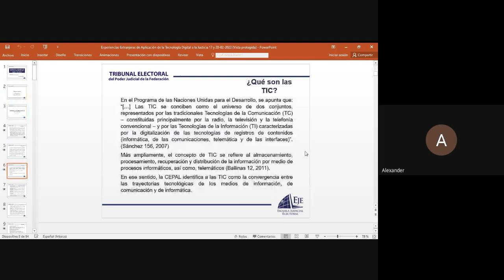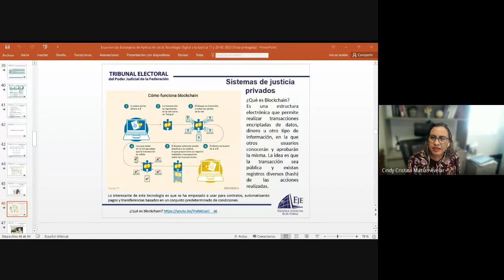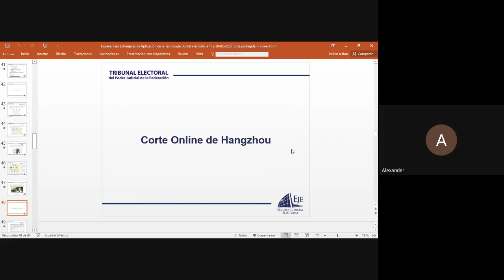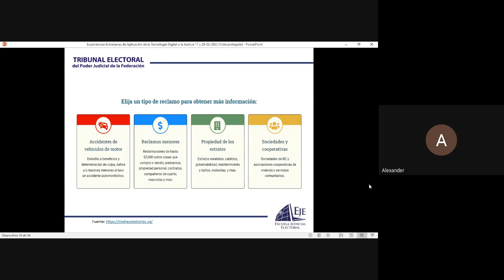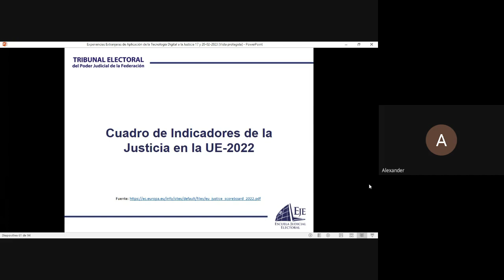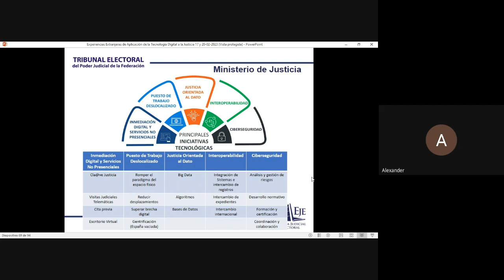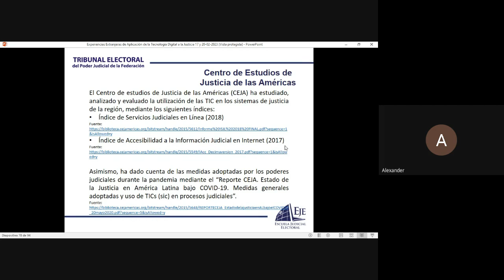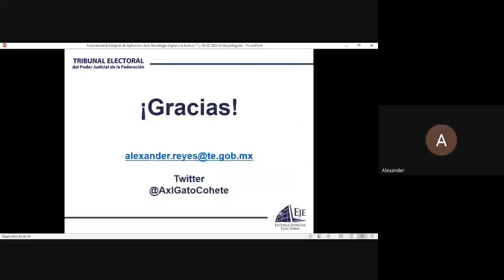Diplomado Justicia Electoral Digital Marzo 2023 03 22